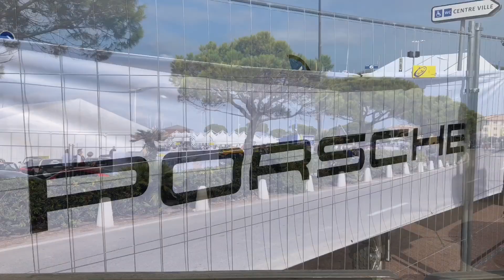Porsche Clubtreffen 19 in Saint-Tropez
Porsche Clubtreffen 2019 in Saint -Tropez.
Mit dem Wohnmobil in Südfrankreich am 13 Oktober 2019
Umbauten
Wohnmobilreiseberichte
Stellplatzreportagen
Wohnmobiltouren
Camping
Alde